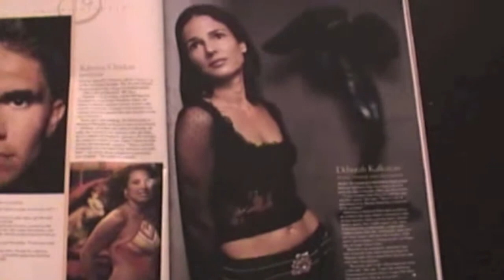Rosy y Jaime en Washington